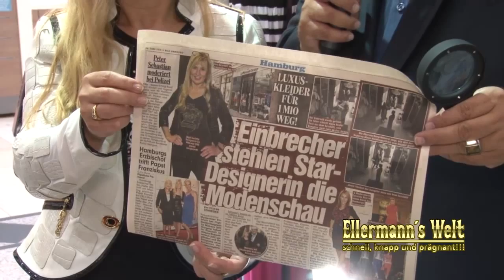EW2015 SDG LizMalraux AEZ 3